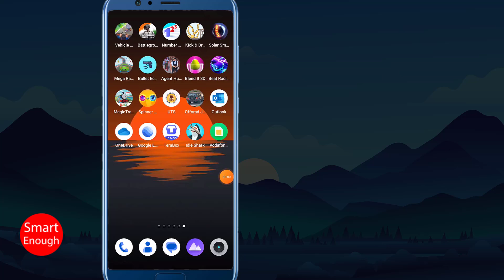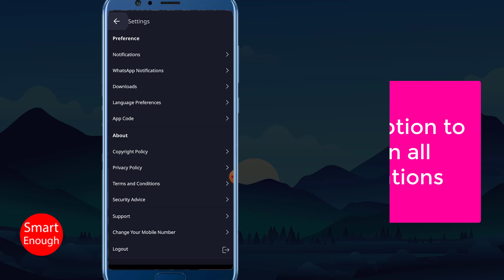How to Turn On Notifications from Pocket FM App?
How to Turn On Pocket FM App Notifications android phone? How to start receiving any type of notifications from Pocket FM? How to enable notifications in Pocket FM App? How to Turn On Notifications on Pocket FM app? How do I turn on all pocket fm app notifications at once? How To Turn On Comments Replies Notifications On Pocket FM?

Why I am not receiving any type of notifications from Pocket FM App?